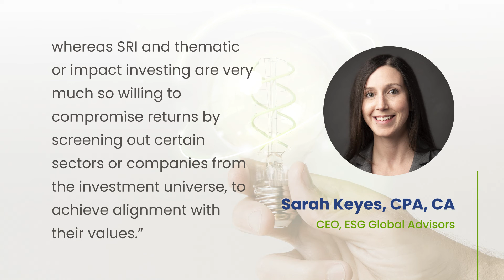Convene x CSIA Webinar Highlight: Sarah Keyes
What is the role of ESG in the investment universe?

@Sarah Keyes, CEO of ESG Global Advisors, discusses what is ESG integration and how it changes the investment landscape.

Sarah is one of the seasoned panelists for “Unlocking ESG for Boards: From Strategy to Disclosure”, an educative webinar by Convene in partnership with the Corporate Secretaries International Association (CSIA) on May 17, 2022.

Want to learn more about how ESG impacts investing? Head out to our website today!